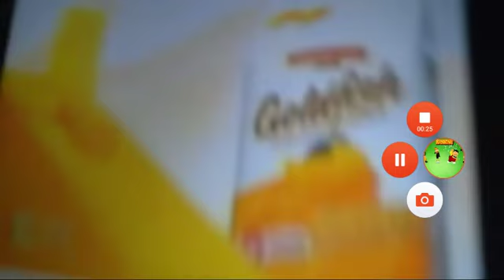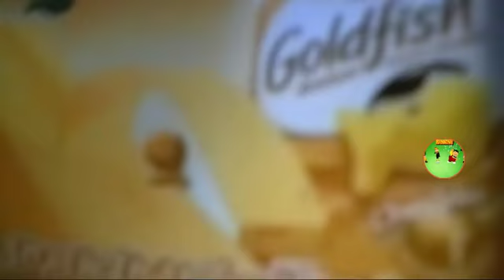Goldfish logos 2006_ 2020